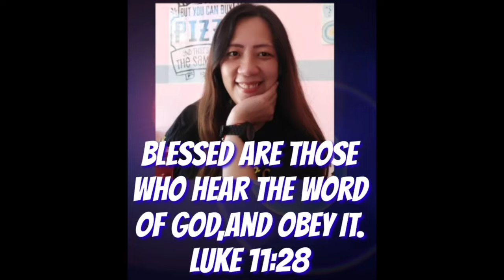Ngano matintal man gyud tang mga lalaki sa babae?padrecianoubod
You may send your donation for our church projects to the following :
GCASH:
Name: Crescenciano Ubod
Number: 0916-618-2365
Name: Bernardo Jacobe
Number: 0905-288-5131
KWARTA PADALA:
Name: Crescenciano Ubod
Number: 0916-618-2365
LANDBANK:
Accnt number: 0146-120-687